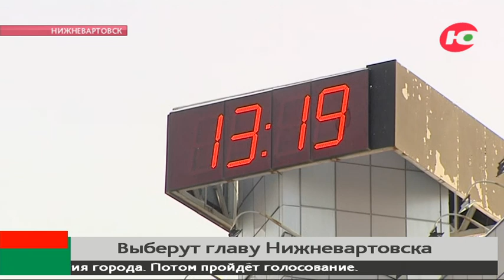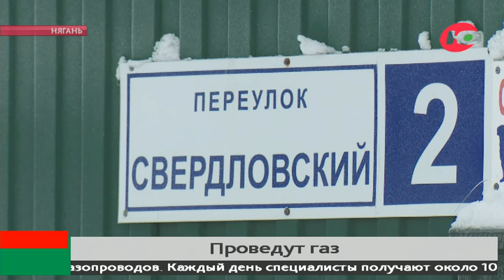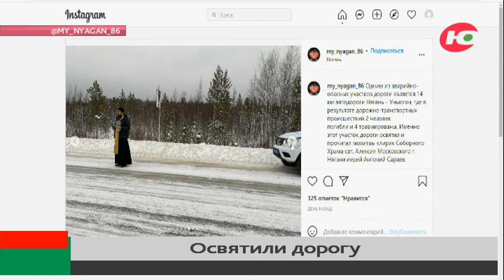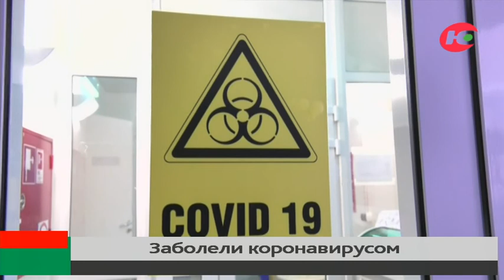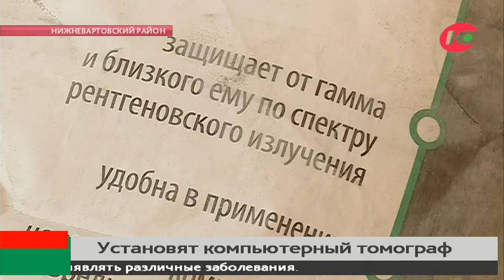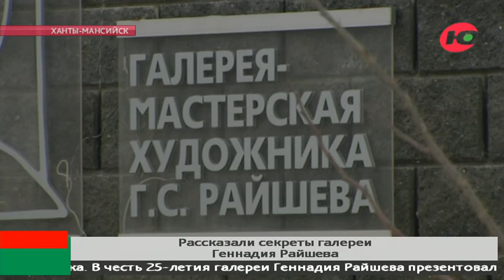Новости 03.12.2021 13:00